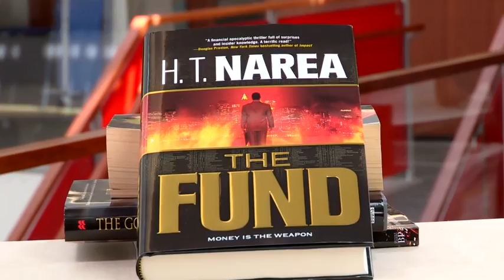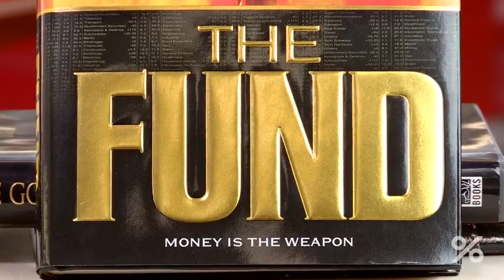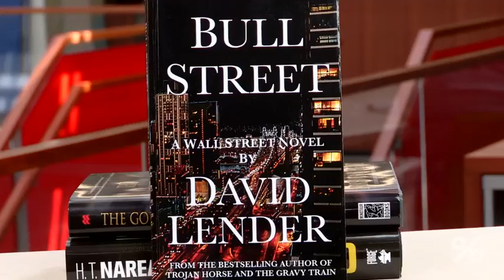DealBook - Writing on Wall St., Car Chase Optional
Three authors with backgrounds on Wall Street blur the line between reality and fiction with several new novels. DealBook's Kevin Roose speaks to the writers about the drama of high finance.

in order to embed this video.